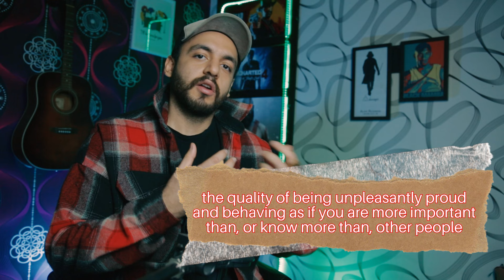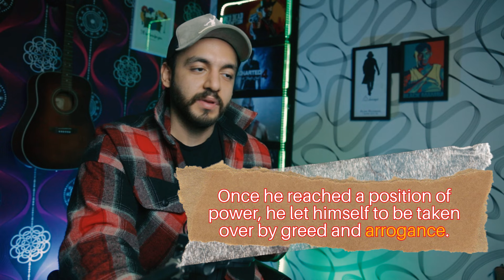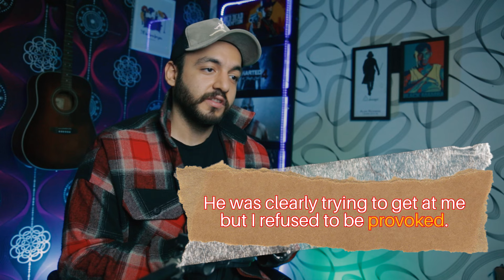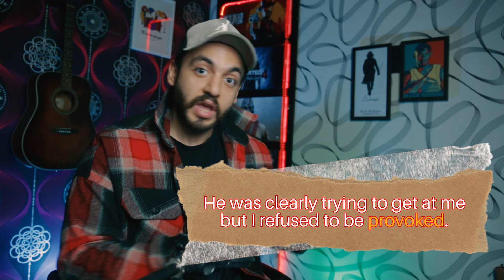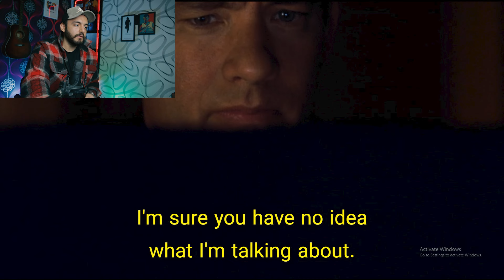آموزش زبان انگلیسی با سلبریتی ها | انگلیسی با تام هنکس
برای تماشای ویدیوهای جدید؛ حتما کانال رو سابسکرایب کنید.

سری جدید آموزش زبان انگلیسی با سریال فرندز:
در این درس آموزش زبان انگلیسی از گروه زبانیکا؛ امیررضا به اموزش زبان انگلیسی با تام هنکس میپردازد. در این ویدیو جمله‌های تام هنکس مورد بررسی کامل قرار گرفته است.

زبانیکا - زبان انگلیسی - زبانیکا آموزش زبان
مدرس :‌ امیررضا
Zabanika English
english dictionary
English word
amozesh zaban englisi farsi
zaban ba zabanika
amoozesh zaban english
آموزش زبان انگلیسی آنلاین
آموزش انگلیسی از اول